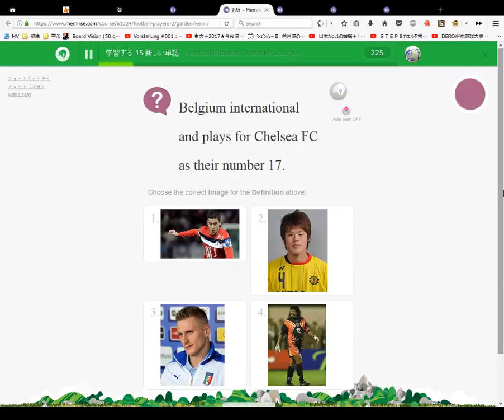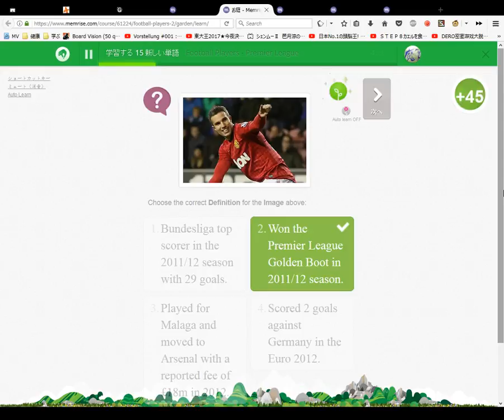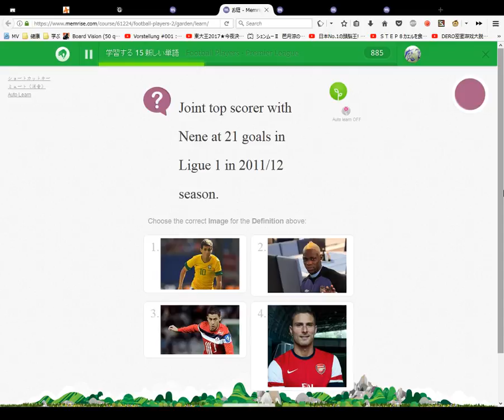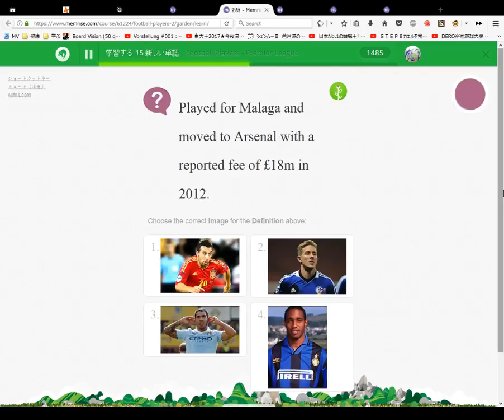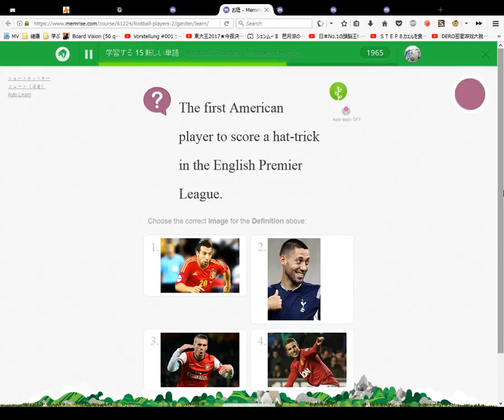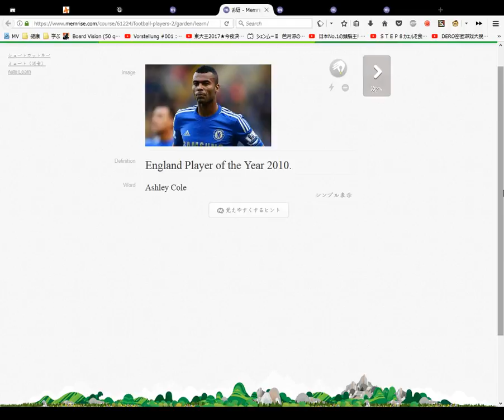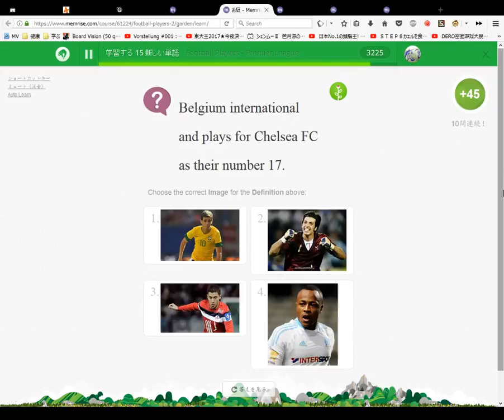Football Players Facts Premier League